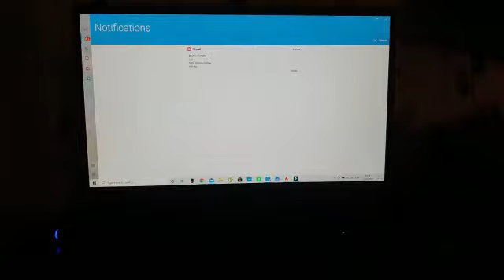Dell G7 7700 High pitch noise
whenever i get a notification on my phone and it's sent to my laptop via Dell mobile connect , after i get the app chime i get this high pitch noise as well. Dell has no idea. Help!